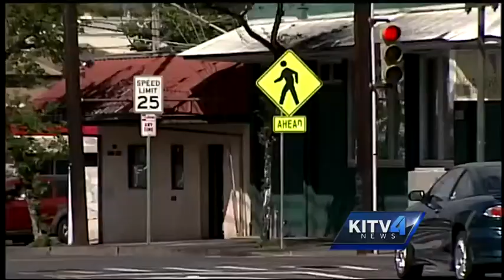Rise in kupuna pedestrian deaths spark safety issues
The first pedestrian fatality of the New Year was an elderly woman and that number could rise with a rising kupuna population.